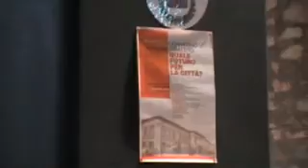Dibattito scuole Corradini: Giovanni Pitoni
Avezzano, 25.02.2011, Castello Orsini. Convegno dibattito: Quale futuro per la nostra citta'. Vendita Scuole Corradini-Fermi. Intervento dello storico Giovanni Pitoni.